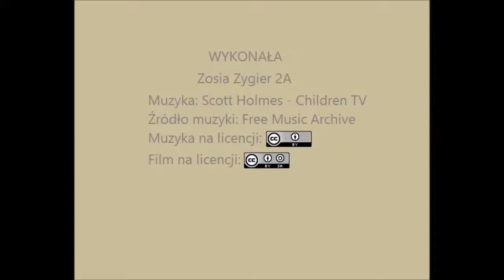Jeżyk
Autorka:
Zosia Zygier

Opis filmu:
Krótka animacja poklatkowa wykorzystująca kolorowanki dla dorosłych